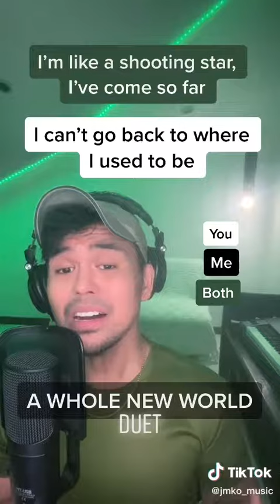Who like The Boy